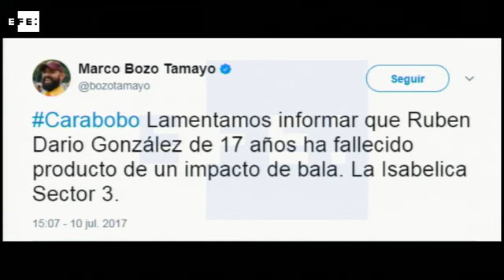Muere joven venezolano de 16 años en protesta y cifra de fallecidos sube a 92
Caracas (Venezuela), 10 jul (EFE).- Un joven de 16 años falleció hoy en el estado venezolano de Carabobo (suroeste) durante una manifestación opositora, con lo que asciende a 92 la cifra de víctimas mortales de la ola de protestas que sacude al país desde hace tres meses, informó la Fiscalía.

 IMÁGENES DE ARCHIVO Y DE LAS CUENTAS DE TWITTER @MPVENEZOLANO Y @BOZOTAMAYO.